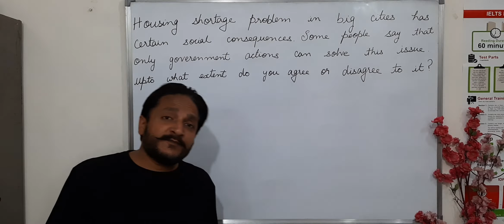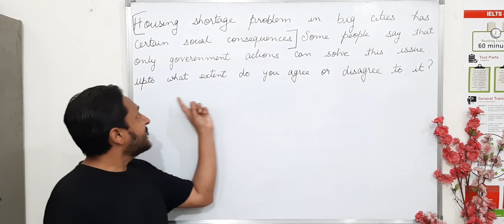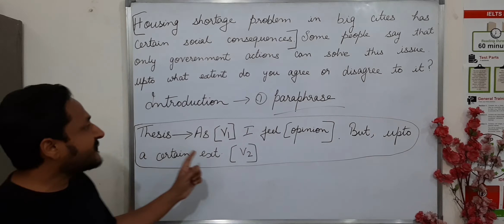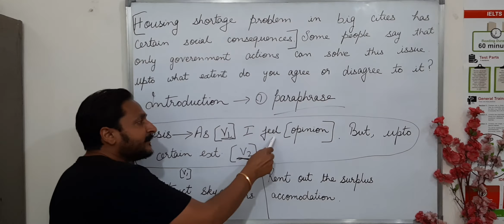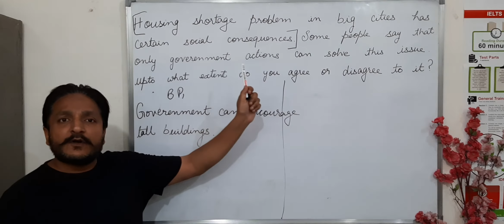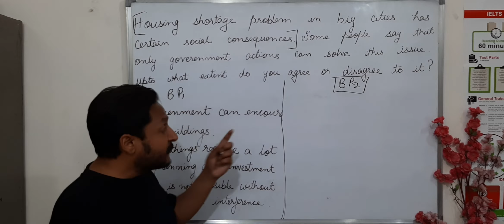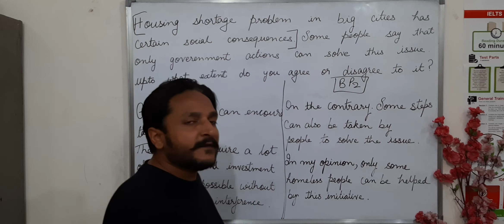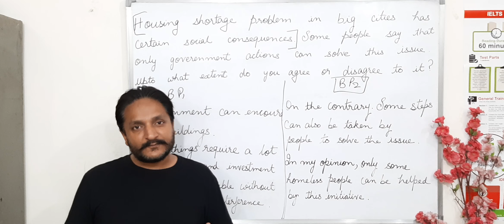How to write an agree or disagree essay | agree to some extent essay in IELTS | IELTS ESSAY FORMAT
In this video you will learn to write an essay with agree and disagree question. How to write body paragraph 1 and bocy paragraph 2 in IELTS essay. How to use the best approach to give your opinion. How to enhance the ease of understanding of examiner.